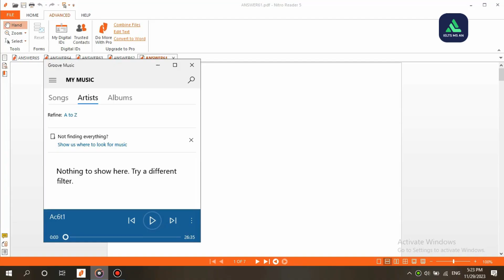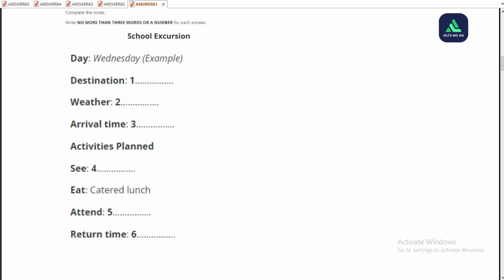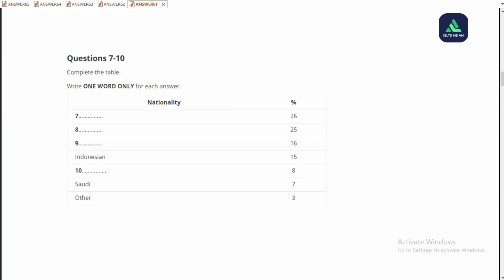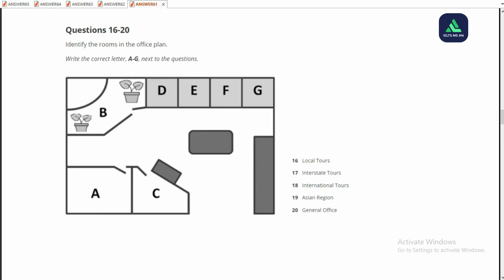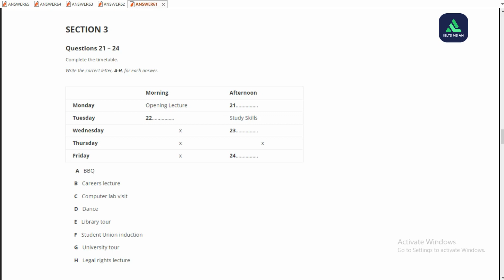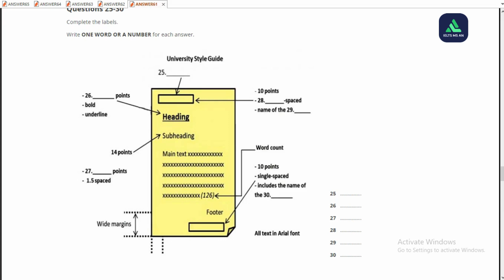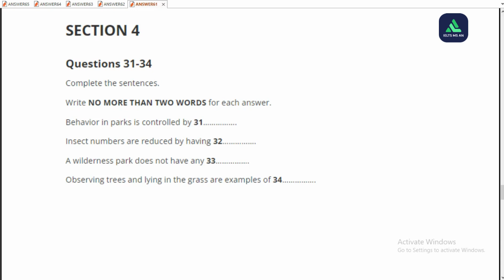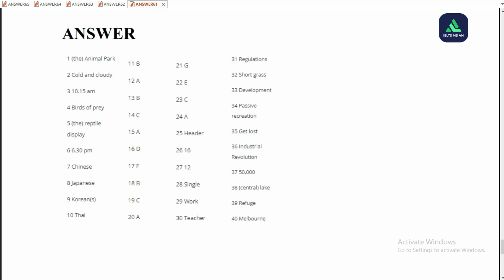IELTS Listening Test with Answers | Actual Test 6 - Test 1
IELTS Ms An
★ Address: No. 2 Trinh Toan Street, Block 1, Trung Do Ward, Vinh City, Viet Nam